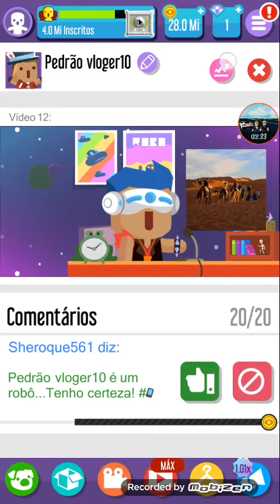Meu Canal Ta muito bom!